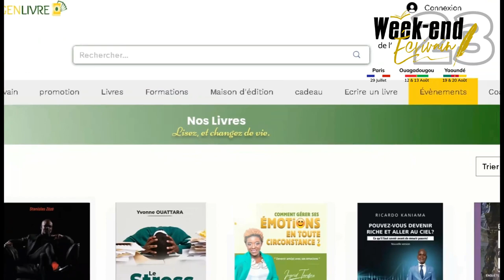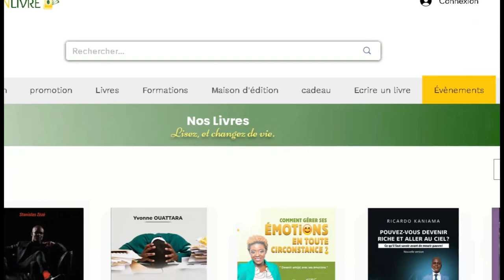PODCAST N° 2 : Religion, Choix Du Conjoint, Infidélité